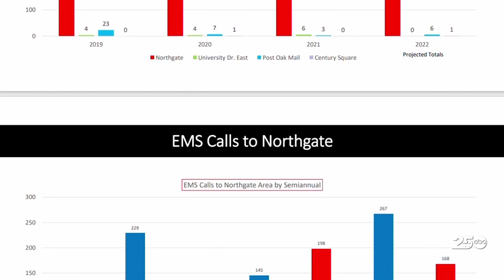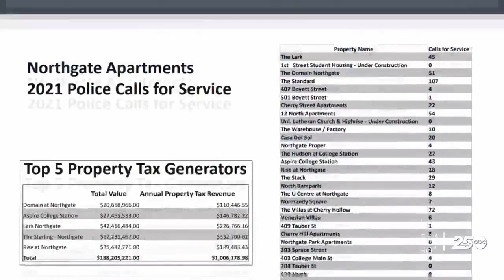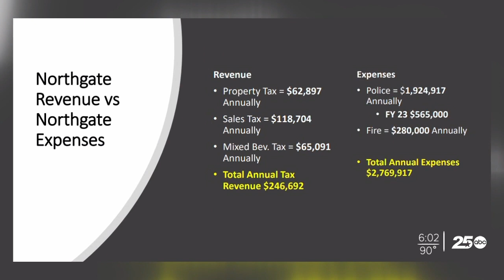Northgate getting more dangerous according to College Station police and paramedics